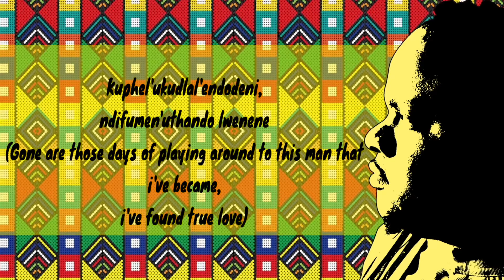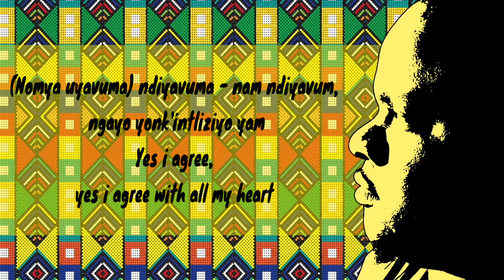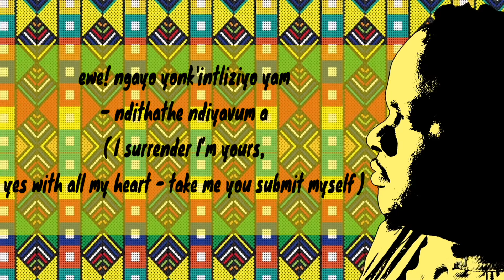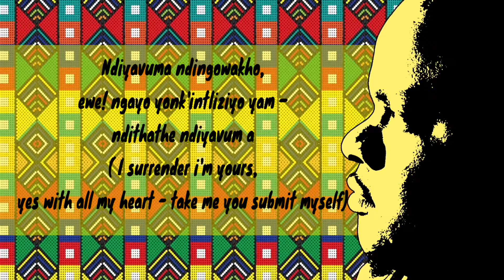MALI Soul - NDIYAVUMA (LYRIC VIDEO) MUTHLAND SOUTHAFRICA AFROSOUL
MALI Soul - NDIYAVUMA hailing from MTHATHA - Eastern Cape releases his first single off his upcoming album - AMAKHAYA